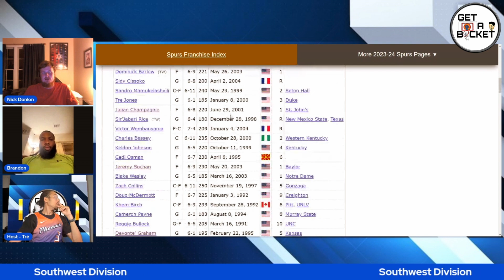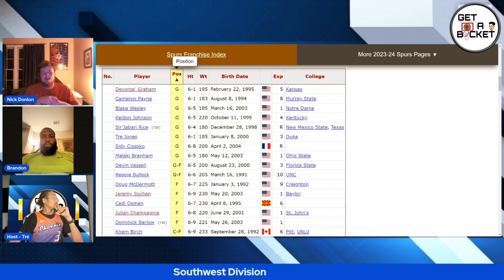Repeat #1 Pick A Problem For Wembanyama & Spurs ? - Spurs 2023-2024 NBA Season - Get A Bucket Show